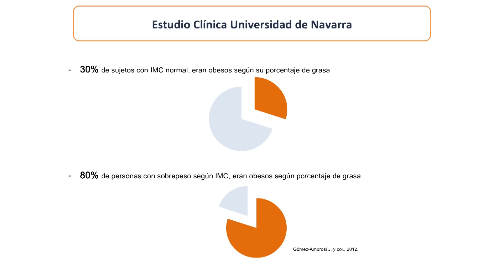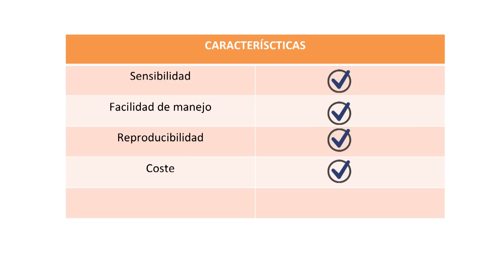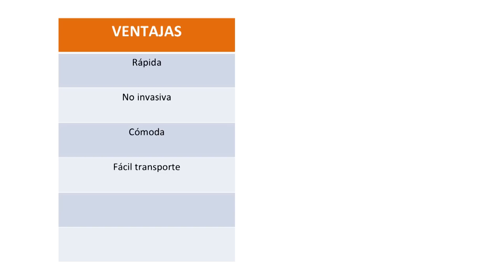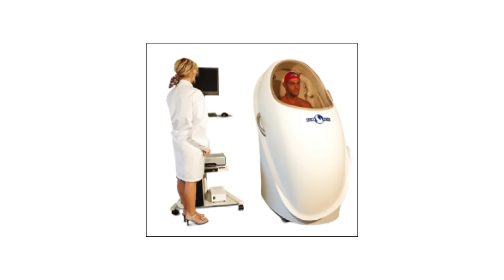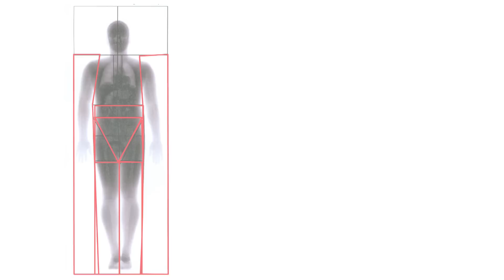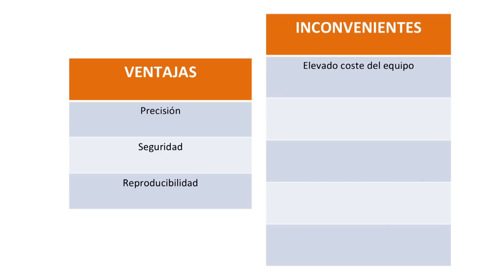MOOC Nutrición, genes y salud - 1.2. Composición corporal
¿Está escrito en mis genes lo que puedo o no puedo comer? ¿Puedo tener un IMC menor de 30 Kg/m2 y ser obeso? ¿Las dietas realmente hiperproteicas son efectivas para el tratamiento de la obesidad? ¿Cómo influye la crononutrición? Este MOOC dará respuesta a éstas y otras preguntas clave en relación con estrategias nutricionales personalizadas. El potencial interés académico de este MOOC es doble: primero porque la obesidad y sus comorbilidades son prioritarias desde el punto de vista de la salud pública, y segundo porque se brinda la oportunidad de tener acceso a conocimientos, equipos y técnicas disponibles en unidades de investigación en las que la Universidad de Navarra es puntera.

El Dr. Alfredo Martínez y su equipo te invitan al MOOC "Nutrición, genes y salud" en MiríadaX: